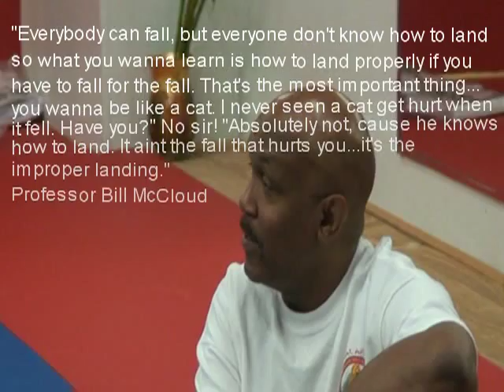PR-GTV: Teens @ the Dojo W/Prof. Bill McCloud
Professor Bill McCloud teaches PR-G's participants Urban Contemporary Jujitsu at Martial Arts (MA) USA in BK. 80% of the MA experience involves learning how to master life, time-management and personal affairs. MA involves developing confidence to follow dreams and personal goals. It builds courage, which helps participants do things that people lacking courage might not attempt. Through MA students learn from failure to successfully conquer the future.